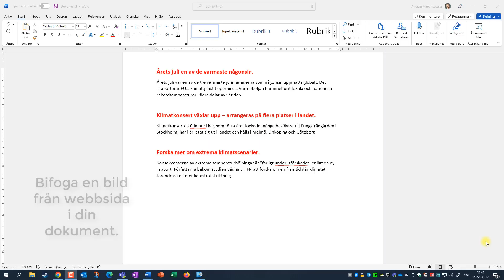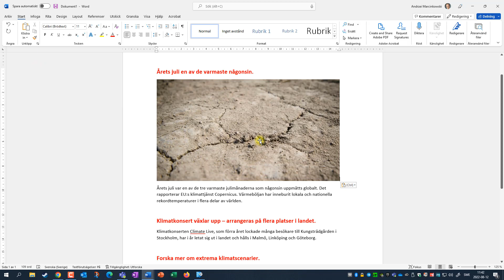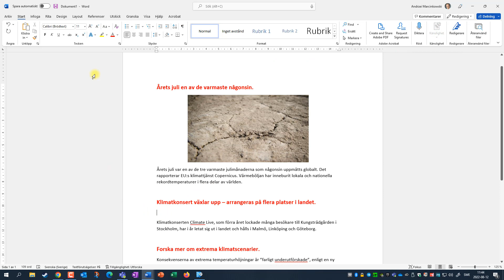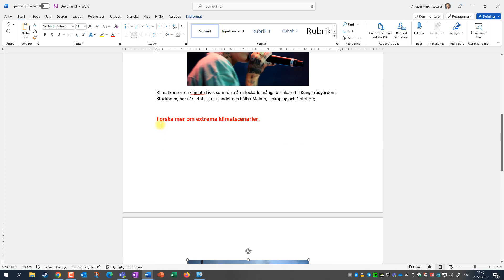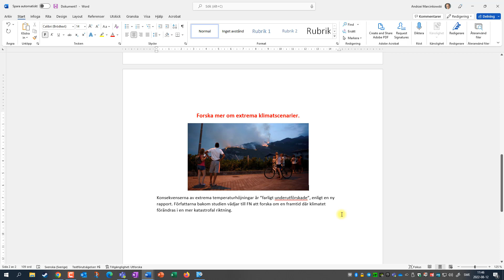3 Bifoga en bild